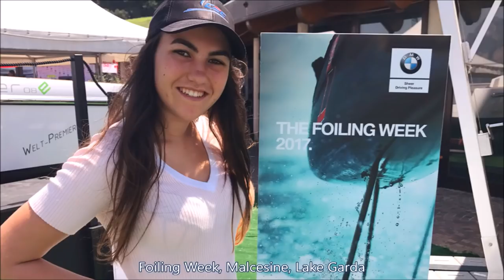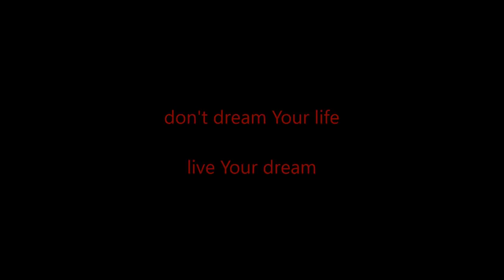iFLY15 hydrofoil catamaran : first year summery best of ... // sailing foiling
a tremendous first year of High Performance Foiling made accessible for normal sailors. "Speed is nothing without control".
No need to break Your neck to be airborne on a flying boat.
Among other, iFLY15 has successfully completed the ultimate hardcore test at Stickl Foiling Camp, Malcesine:
All 2017 season the sophisticated new Foiler has been slogging as a workhorse in the sailing school / boat rental.
Every day usage by all kind of sailors. Mission completed. iFLY15 operates reliably, giving wings to more than 100 excited sailors in his first year.